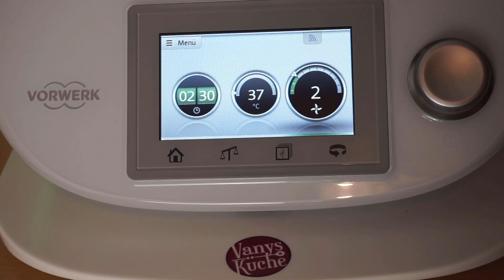Thermomix® Partyschlange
Ihr Lieben, hier habe ich den perfekten Partysnack für euch und zwar die Partyschlange!
Da wird jeder Augen machen :)
Die Brötchen bestehen aus einem Hefeteig mit leckerem Pizzagewürz und die Spieße könnt ihr nach Belieben bestücken.
Sie ist einfach zu machen und in meinem Video zeige ich euch Schritt-für-Schritt wie es geht.
Eure Vany